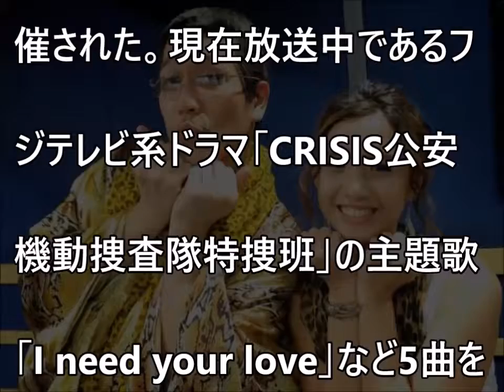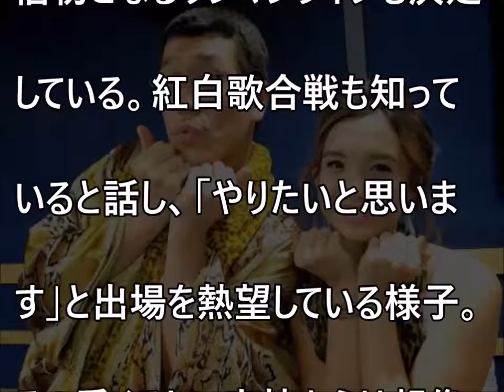ピコ太郎絶賛！次に流行るのはBeverlyビバリーだ！【だみんちゃんねる】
【山本彩】「TORACO」応援隊長、始球式で大失敗！ファンも賛否両論か【だみんちゃんねる】

【BIG BANG】T O Pが摘発！罪状はKAT TUN田中聖と同じ！？【だみんちゃんねる】

【東京喰種 トーキョーグール】キックオフイベントに窪田正考が登場！まさかのあの人も参加すると噂されている！？【だみんちゃんねる】